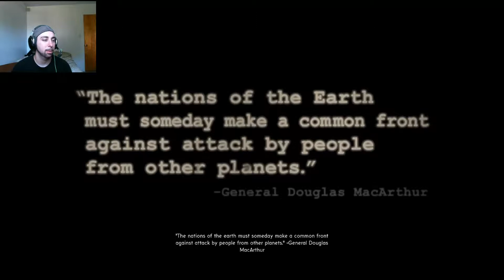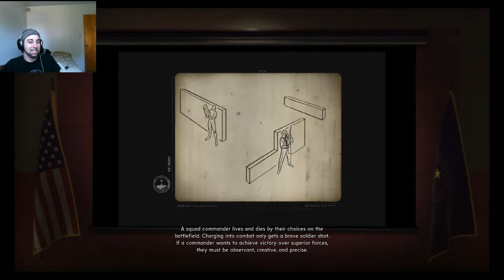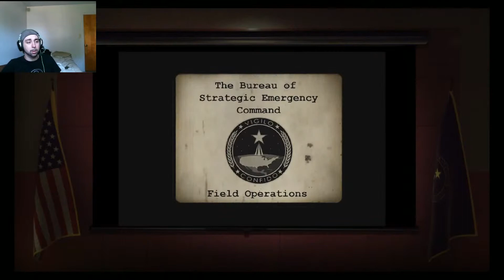The Bureau XCOM Declassified | Episode 1 | Headshot!!!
Like it? SCRIBE!!! Seriously lol. Also taking suggestions for more lets plays

I did not make these games but here is a few links to the people who did.